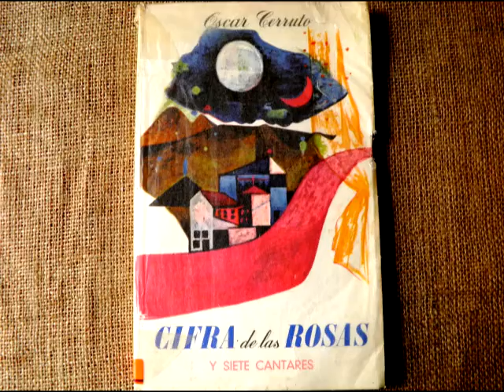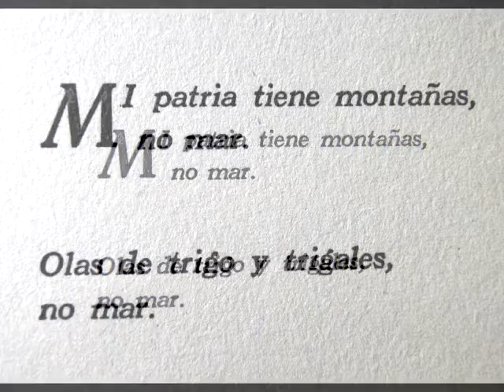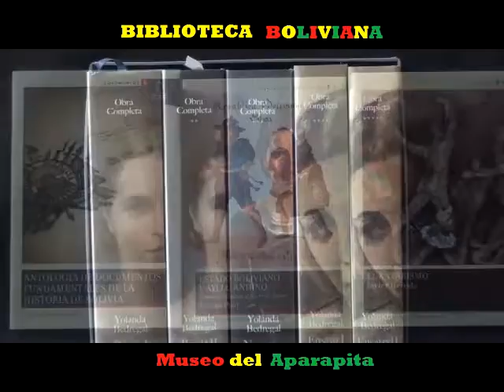CIFRA DE LAS ROSAS (1957) de Oscar Cerruto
Libro de poemas, entre los que está aquel famoso texto dedicado al mar. Oscar Cerruto Collier (La Paz, Bolivia, 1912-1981). Producción del Museo del Aparapita.